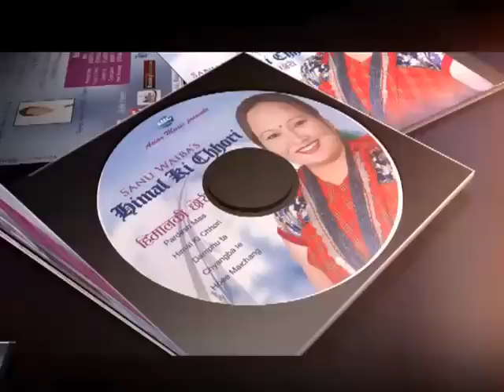Sanu Waiba's Himal Ki Chhori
Sanu Waiba's Himalki chhori promo...